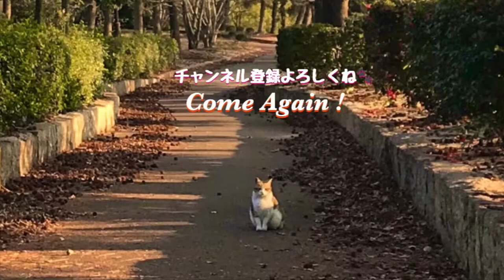公園のテーブルの上でキジトラ猫がのほほんとしてたので尻尾をツンツンして遊んでみた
暖かい日差しの中、公園の丸々太ったキジトラ猫のお気に入りの場所、テーブルの上。のほほん、まったりしてたので尻尾ツンツンしてみました。

Thank you 1.2 million views!

Come again！